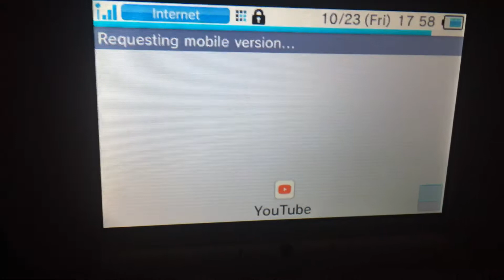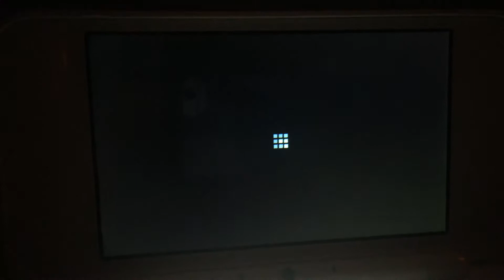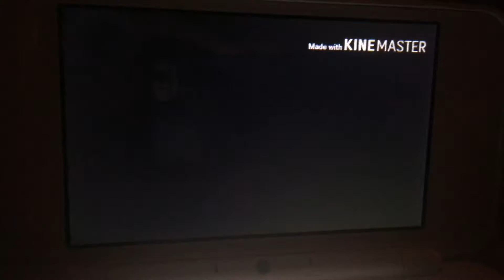Oh My Goodness That Mess 😱 Batman Shadz React Unbreakable Love Part 5 (Ezra Going Pay...)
This Video By shadow exe
Yeah That Dark You Know Shadow Exe Backstory Already Never Die Becare He One Demons Told Him To Kill Ezra What He Done To Me So Ezra Beat Vicky To Death Or Worse
Shadow Exe Going To Crazy Try Kill Ezra But Vicky Told Him Let Ezra Live I’m Say Good I’m Feel Bad For Both Sad Story Yep See Ya Later
Ending Scene Of Unbreakable Love
Part 5 Truth See Ya Later TeamDark
Have A Nice Morning TeamDark
Stay Coolest And Edgy 😎✌️👍👌